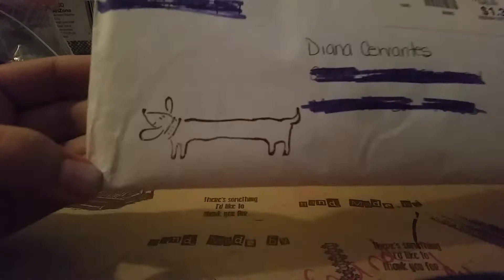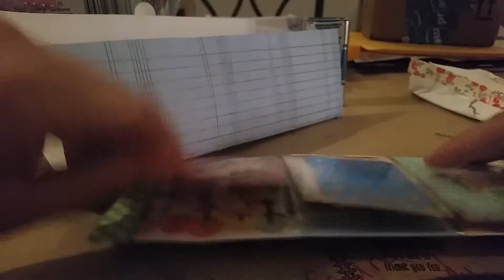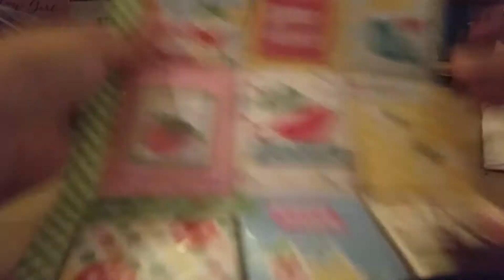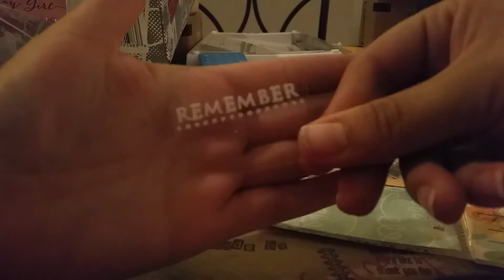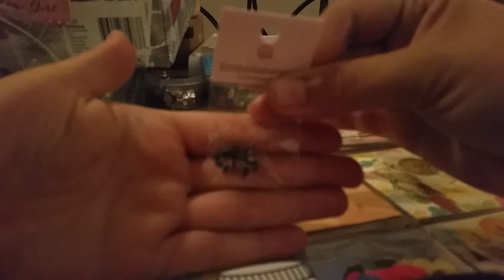FRIEND MAIL *WISH GRANTING POCKET LETTER SWAP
PLEASE CHECK OUT THEIR CHANNELS DOWN BELOW TY.